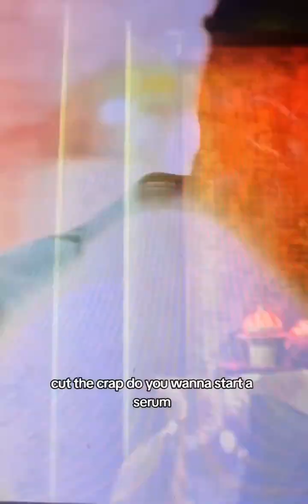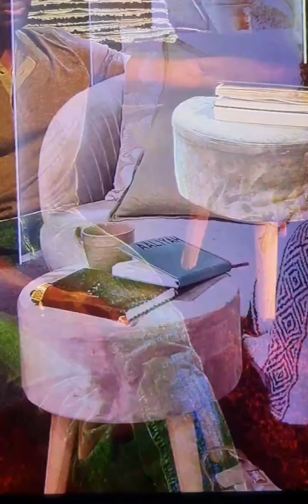Past relationship that rock two romances and friendship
Uchee,  Lydia &  Aaliyah  :He dated a girl outside the Pod who broke his ❤️ and now they met again.